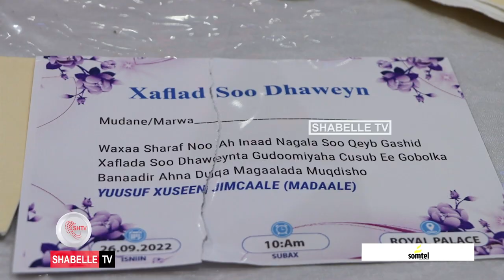Mid ka mid ah beela dega gobolka Hiiraan oo raalli-gelin ka dalbaday Duqa Muqdisho.